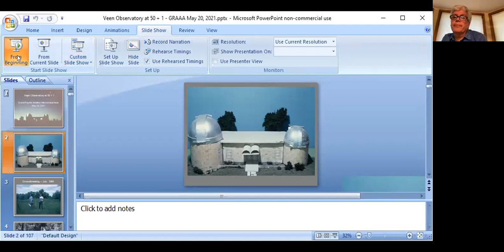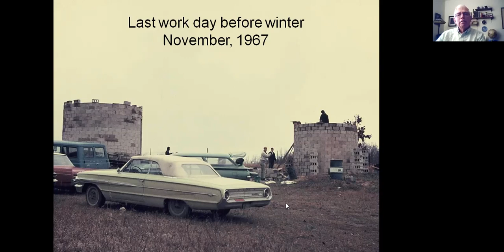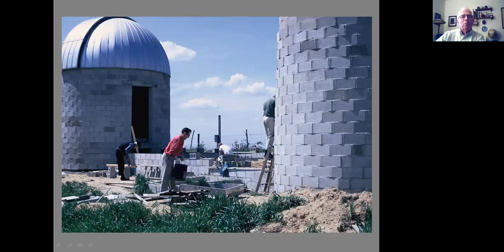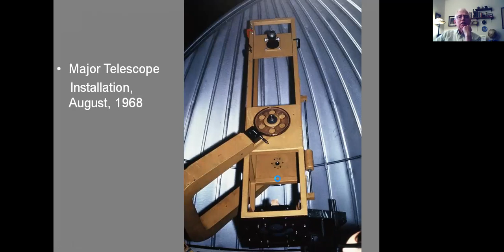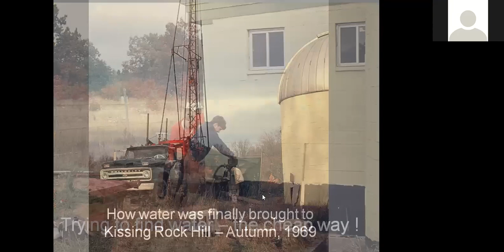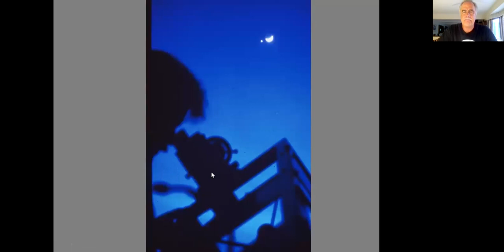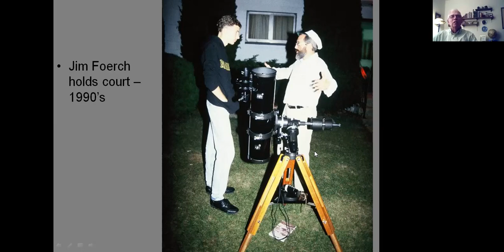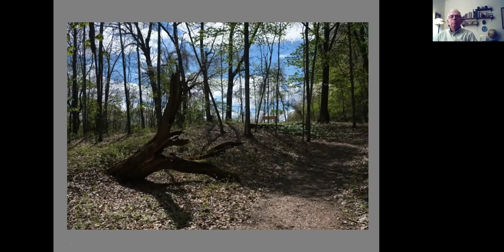Veen Observatory at 50 Years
As part of a delayed celebration of the 50th anniversary of GRAAA's remarkable facility, a panel of four who were part of the construction days (Evie Marron, Jack McCarthy, Dave DeBruyn, and Kevin Tyrrell) will show images and share stories about what they and many others went through to make the James C. Veen Observatory a reality.
Hosted by David Debruyn, Former President and current Vice President of the Grand Rapids Amateur Astronomical Association